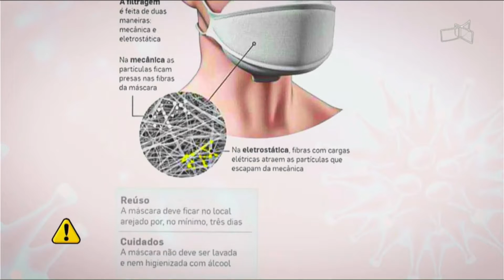JL - Transporte aéreo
25/03 - Mudanças no uso de máscaras começam a valer